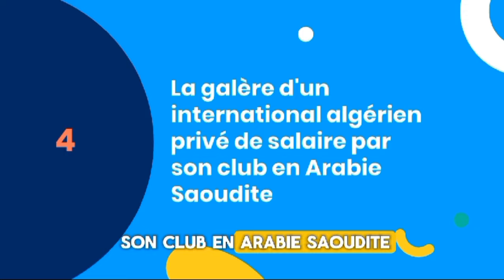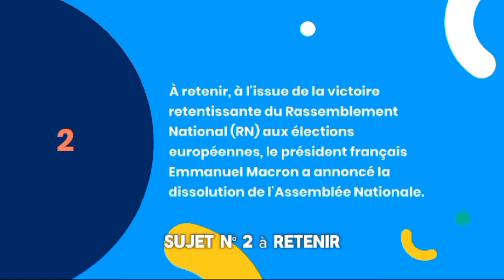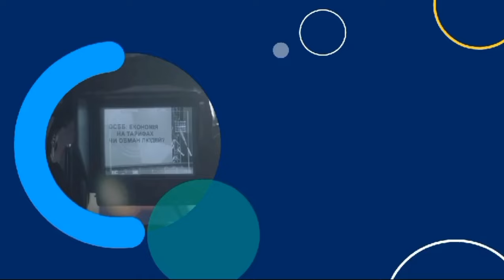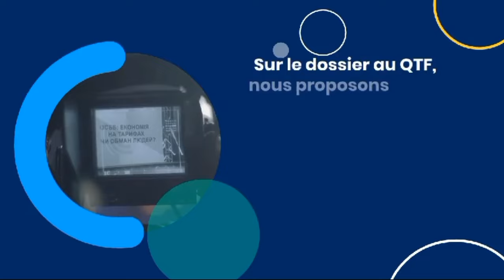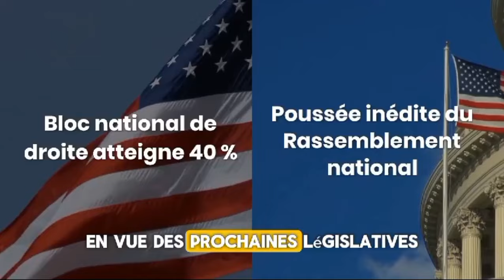L’Algérie au Centre des Débats : Diplomatie, Politique et Problèmes de Salaire en Arabie Saoudite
algérie tebboune *Sujet numéro 1 :**
**Le SG du MDN reçoit l’ambassadeur du Canada en Algérie**
Découvrez les détails de cette rencontre diplomatique importante entre le Secrétaire Général du Ministère de la Défense Nationale et l'ambassadeur du Canada en Algérie. Quels sont les enjeux de cette réunion pour les relations entre les deux pays ?

**Législatives anticipées en France : le

**Sonatrach et Sinopec déterminées à renforcer leur partenariat**
Sonatrach et Sinopec, deux géants de l'industrie énergétique, sont résolus à renforcer leur collaboration. Nous examinerons les aspects stratégiques de ce partenariat et son impact potentiel sur le secteur pétrolier et gazier.

**La galère d’un international algérien privé de salaire par son club en Arabie Saoudite**
Un joueur international algérien fait face à une situation difficile, étant privé de son salaire par son club en Arabie Saoudite. Nous dévoilerons les détails de cette affaire et ses répercussions sur la carrière du joueur.